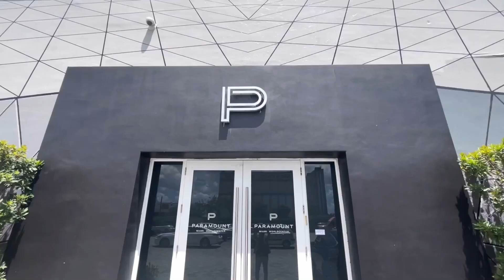Huge PENTHOUSE At PARAMOUNT Miami Comes Fully Furnished For $10,000,000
This penthouse at Paramount miami worldcenter  comes fully furnished. It is currently unfinished but will be completed within a couple of weeks.

Offered Price $10,000,000

7 Bedroom 6.5 Bath
Over $6,000 interior space

Connected with me for more information on Paramount Miami Worldcenter